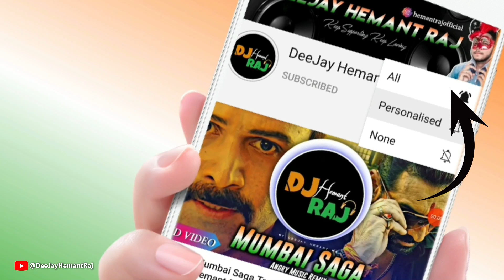Ind Akhil (REMIX) DeeJay Hemant Raj | IND Akhil Pubg Gameplay | Gamers DJ Songs